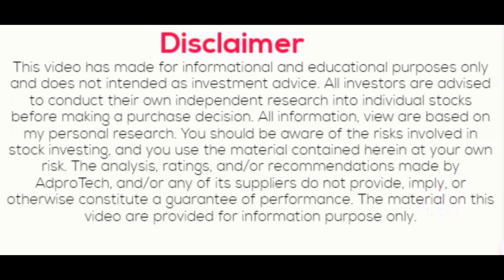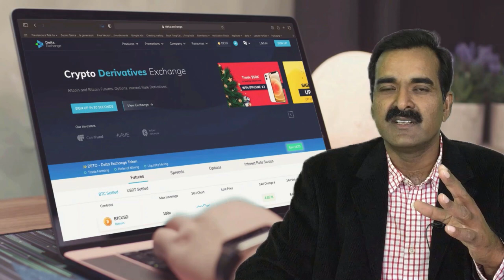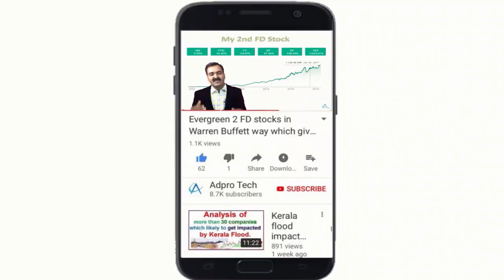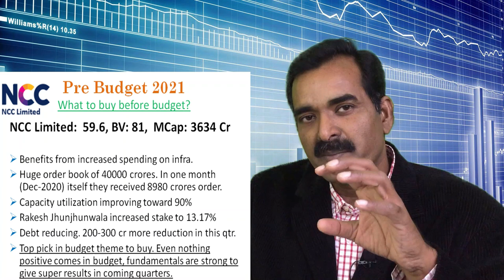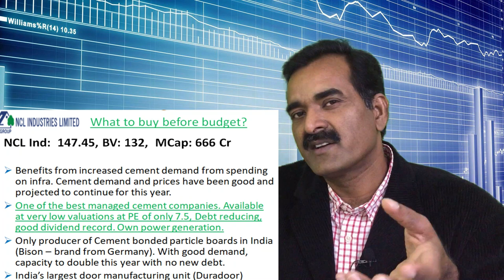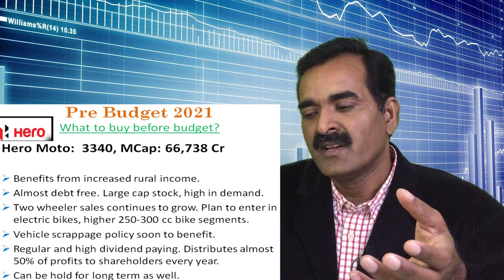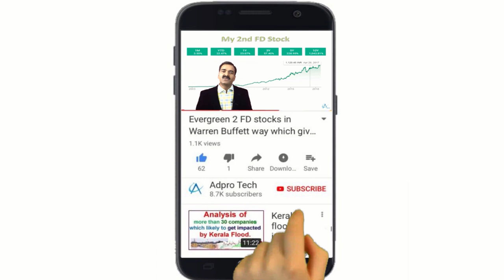👌NCC and NCL Industries | Top stocks to buy after Budget 2021 | ये शेयर बजट के बाद तेज़ दौड़ेंगे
NCC fundamental analysis, NCL Industries fundamental analysis,
NCL Industries results analysis, NCC results
NCC ltd share price, NCL industries share price,
Rakesh Jhunjhunwala best budget infra pick NCC ltd stock rising,

Rallis India share latest news, ICICI Lombard share latest news, NCL Industries share latest news, Hero Moto corp share latest news, NCC Ltd results, Rakesh Jhunjhunwala Stocks

Top 5 safe stocks to trade for Budget 2021 | Best Stocks to buy before budget 2021
Budget 2021 expectations in Hindi,
budget 2021 stocks to buy,

👉👉Get upto Rs. 7000 ($100) Bonus on first deposit on DELTA EXCHANGE.

BUDGET 2021 SPECIAL STOCKS | BUDGET 2021 LATEST NEWS | FM Nirmala Sitharaman BUDGET FY21 NEWS | budget 2021 picks | best budget stocks
5 Solid stocks for trade before Budget 2021

Equipment I use:
1. Mic for Audio Recording

2. Smartphone for Video Recording
3. Tripod for holding Smartphone
5. Youtube Tshirt